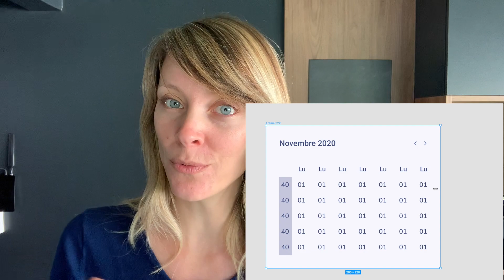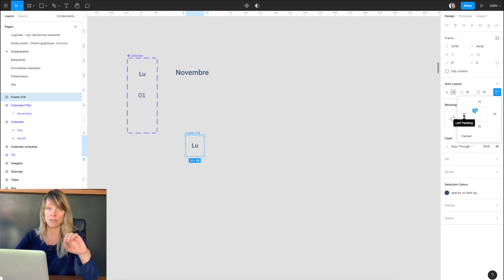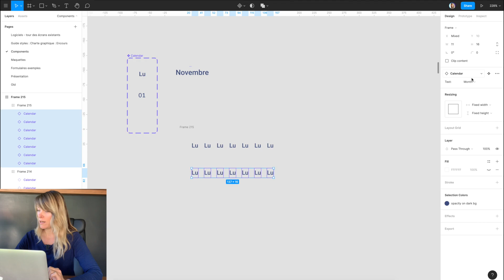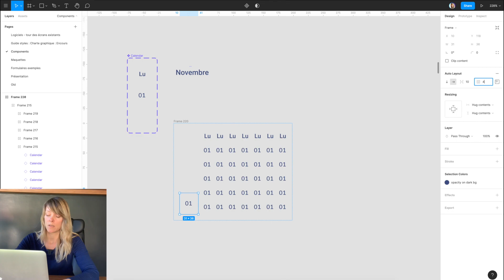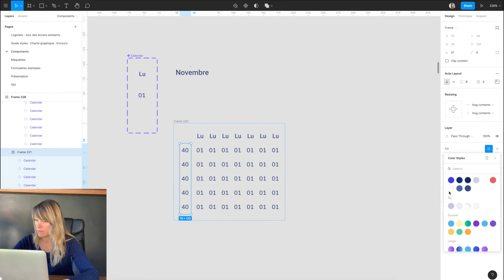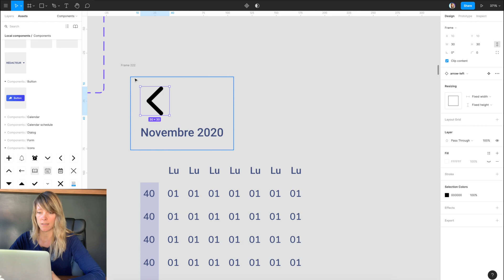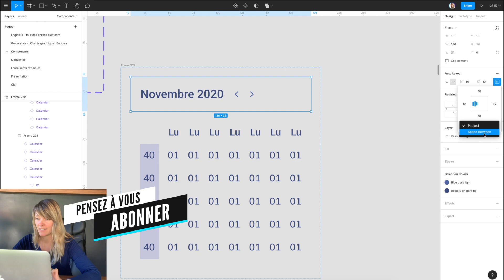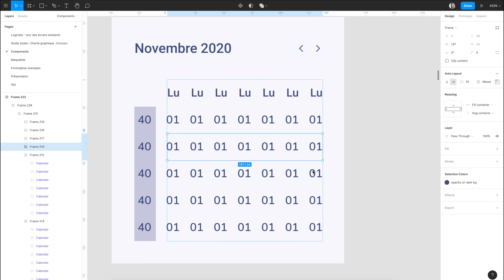FIGMA AUTO-LAYOUT mise à jour nov 2020 - TUTORIEL français pour rendre des blocs responsives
🚨Si tu souhaites apprendre rapidement à utiliser Figma c'est par là

🏆 Master design avec moi
✅ ❤️ Formation  FIGMA  pour maitriser auto-layout et les variables : Créer des UI Design responsive avec Figma :

Dans cette nouvelle mise à jour d'auto-layout sur @Figma , d'énormes fonctionnalités en plus.
- Gestion des espaces à l'intérieur des frames indépendamment (padding)
- Amélioration de Constraint : Fill container = permet de rendre les blocs responsive
- Alignement des éléments les uns par rapport aux autres améliorés
- Space between est une nouvelle fonctionnalité au top !!!

Création d'un petit calendrier responsive

Formation
Si tu veux que je t'aide à apprendre Figma, au travers d'un projet de A à Z, du wireframe au prototype c'est par là

Qui suis-je ?
Web Designer et développeuse Front-end depuis 10 ans. J'ai eu un cursus atypique avec licence de Physique-Chimie, un master MEEF mais j'ai trouvé ma passion il y a 10 ans. En autodidacte, je me suis formée grâce à des livres, des tutos et l'entraînement. Depuis, j'ai eu beaucoup d'expérience dans le domaine, avec de nombreux sites dont beaucoup dans le publique comme par exemple les derniers sortis en début 2020 :